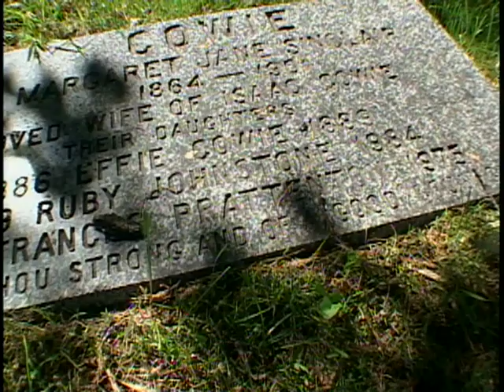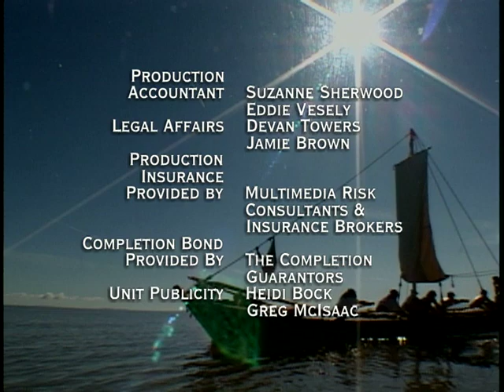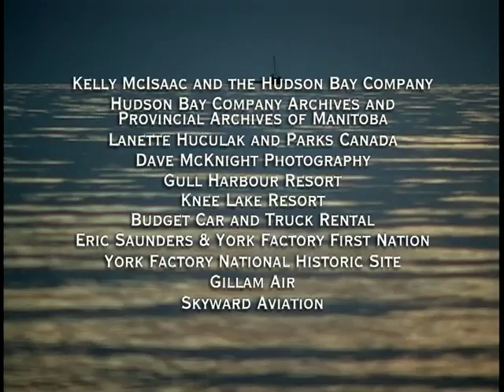Quest For The Bay S1 E1 | Living History TV Series | Life As An 1840's Fur Trader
As seen on PBS comes this "living history" series about eight "average people" (7 men and one women) who volunteer to relive an adventure. The epic 1200 kilometer journey by the Hudson's Bay Company fur traders of 1840s from Winnipeg, to the Hudson Bay. Episode one begins with the rigorous candidate selection process. We meet the successful candidates who have agreed to undertake the 1200 kilometer quest to the Hudson Bay.